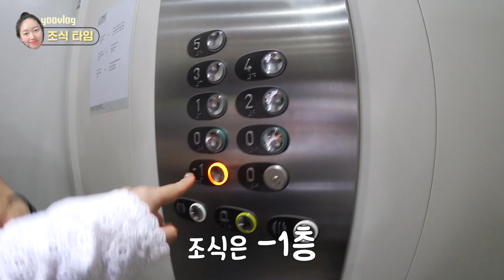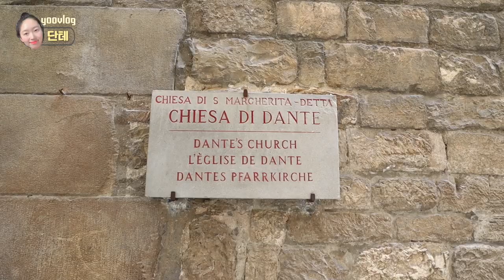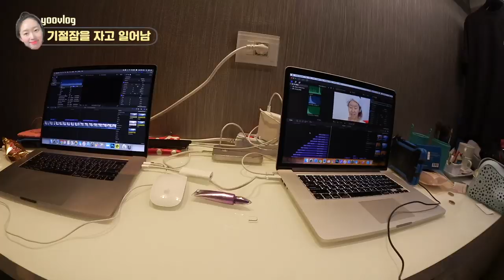[ENG CC] 이탈리아 여행 #5 피렌체에서 이거 꼭 먹자ㅣ소매치기, 바가지 피하는 방법!!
오늘은 드디어 피렌체입니다!

피렌체는 메디치 가문을 빼놓고는 얘기를 할 수 없는 도시에욥!
메디치가 뭐야... 할 수도 있지만 한마디로 한때 강력한 힘과 부를 가졌던 가문이 결국엔 사라지게 되는데 마지막 메디치 가문의 여성이 모든 작품들을 피렌체 밖으로 결코 가지고 나갈 수 없도록 해놨다고 해요. 그 하나로 지금까지도 우리가 피렌체에서 귀한 작품들을 볼 수 있다고 합니다.

이 메디치 가문이 위대한 미켈란젤로를 양자로 삼게 되고, 그런 메디치 가문이 있었기에 천재 미켈란젤로의 재능이 더더욱 개발이 됐던거죠!
물론, 메디치 가문이 어려움에 빠졌을때 미켈란젤로도 도망가게 되지만 어쨋든 천재를 후원하던 메디치 가문도 대단했다고 생각합니다.

없던 지식에 얕은 지식이 살짝 쌓인 기분인데, 이것두 금방 까먹을테니 영상에도 검색해가면서 조금씩 내용 담아보았습니다.

피렌체에서도 더 오래 시간을 보낼 수 있었다면 복잡한 관광지 뿐 아니라 한산한 피렌체 골목도 더 느낄 수 있지 않았을까 싶어욥.
두오모 광장도 밤에 오면 굉장히 예쁘다던데 그것두 못 봤거든요 허헛

여행컨텐츠라 시간이 더 많이 걸리긴 하지만 좀 더 빨리 해서 다음편 가지고 올게욥!
감사합니다 :)

Instagram ID
👉🏻yootrue5502